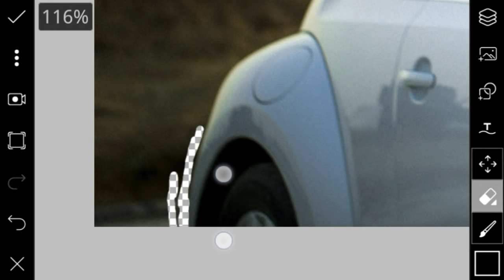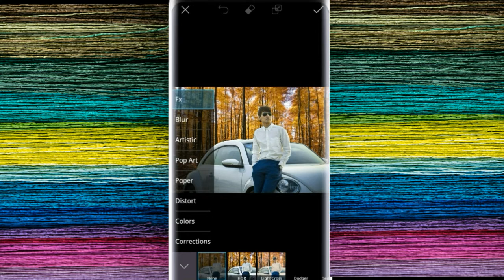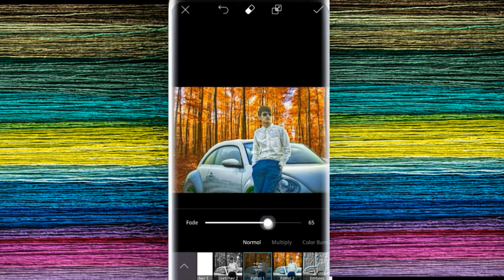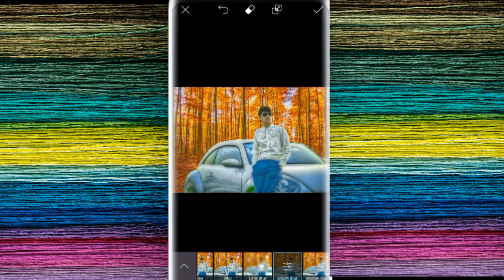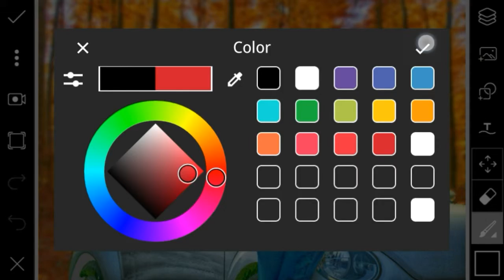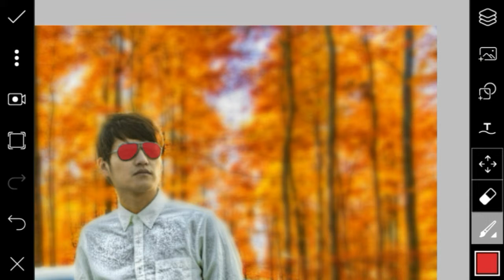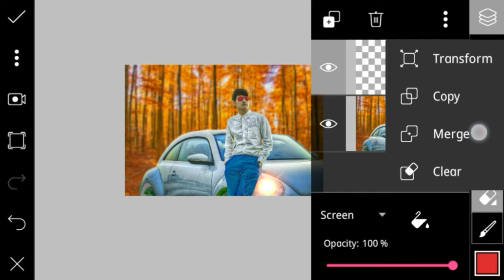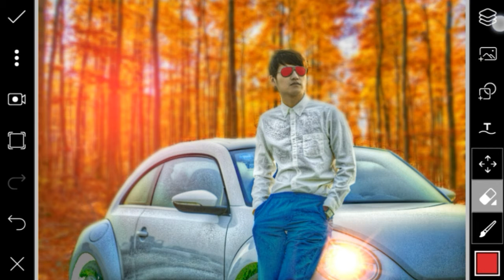Picsart heavy Editing like Photoshop | Cb editing HDR | Picsart editing Tutorial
Hello Friends today i am back with another video ,

Today i will show how to edit your photo in picsart like photoshop (HDR effect + Background Change + Blur Background)

App required : Picsart

Some images shown in this video does not belong to me, instead belongs to their respected owners.